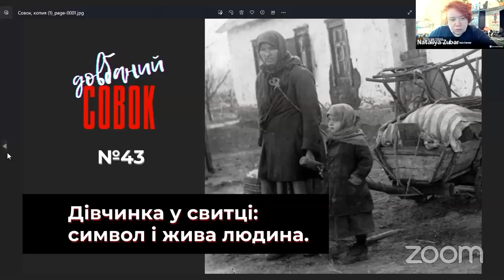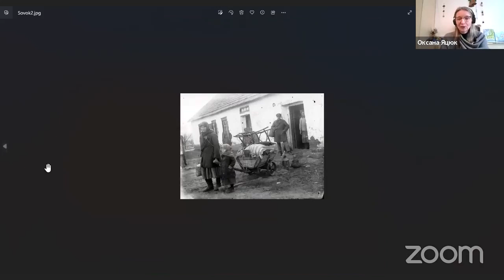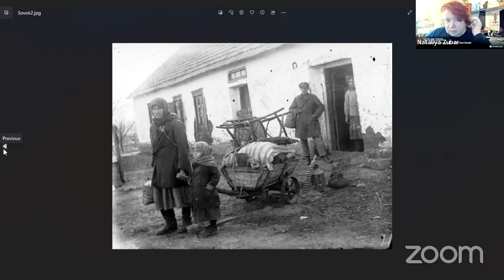Дівчинка у свитці: символ і жива людина. Совок довбаний 43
Обговорення однієї з найвідоміших фотографій Марка Залізняка, яку використовують для ілюстрацій розкуркулення українського селянства.